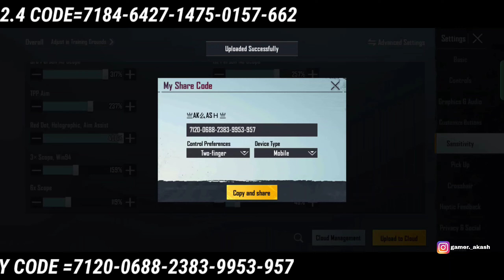New Zero Recoil Sensitivity Code + Control Code PubgMobile|Bgmi sensitivity Settings 2.4 Update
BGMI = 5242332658